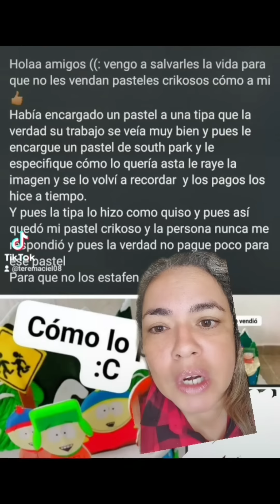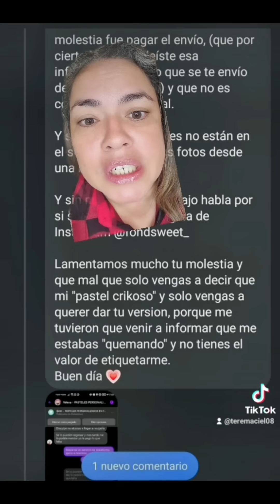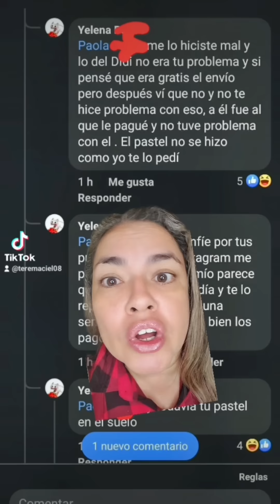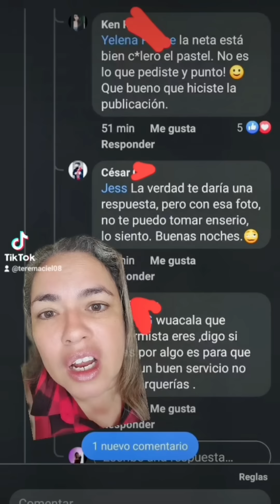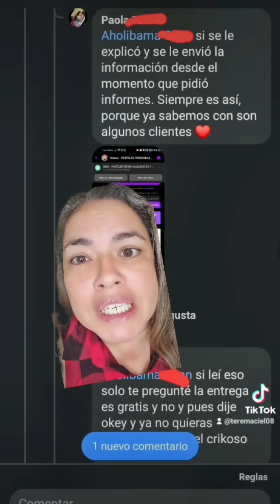Expectativa y realidad de un pastel de South Park